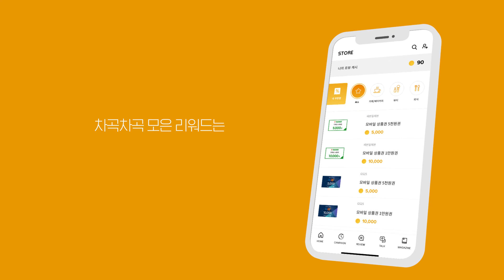르뷰를 소개합니다! (30s ver.)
어차피 리뷰할 거라면,

이벤트 소식을 받아보고 싶다면